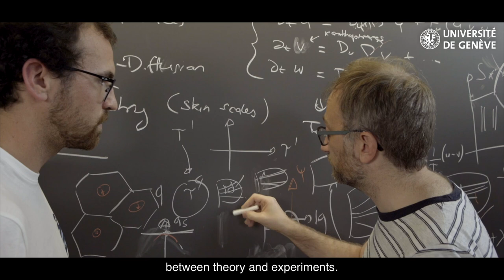Life Sciences PhD School Geneva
The University of Geneva Faculties of Medicine and Science have joined forces to offer an outstanding study and research environment in Life Sciences. Highly motivated students with a Master’s degree or equivalent are welcome to apply to its six innovative doctoral programmes.